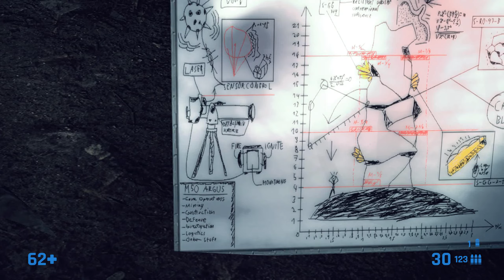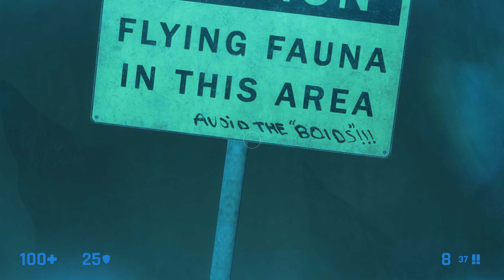Black Mesa Blue Shift #8 - (ГЛАВА 5: ТОЧКА ФОКУСА. ЧАСТЬ 1)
Black Mesa: Blue Shift — разрабатываемая модификация для Black Mesa от команды HECU Collective, являющаяся ремейком одноимённого дополнения к Half-Life.